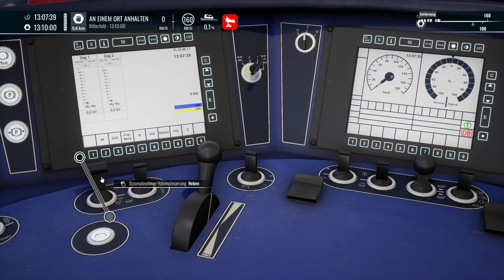Train Sim World 4 | CLASSIC ROUTES | Rapid Transit | S-Bahn Leipzig | TSW 4 | Gameplay [Deutsch]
TSW 4 Rapid Transit BR 1442 Talent 2 Citytunnel Leipzig

Spielname:  Train Sim World 4
Genre:          Simulation